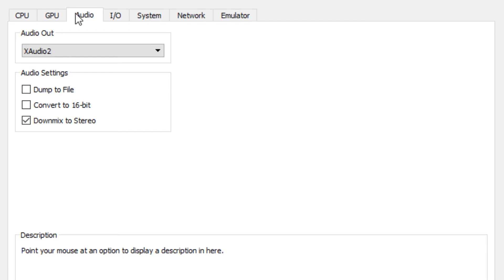PS3 Demon's Souls | PC RPCS3 Emulator | 1080p @ 30ᶠᵖˢ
Only use this build RPCS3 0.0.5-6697 for Demon's Souls

0:12 - Cinematic
2:10 - InGame
7:08 - Settings